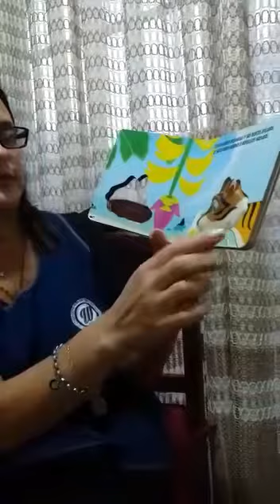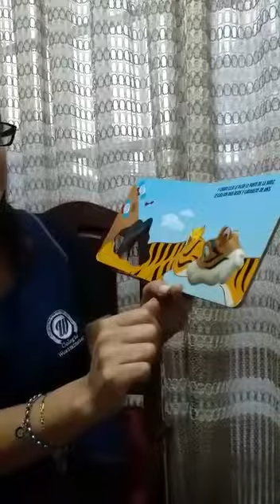Sala Maternal. Cuento “Juan el Tigre”